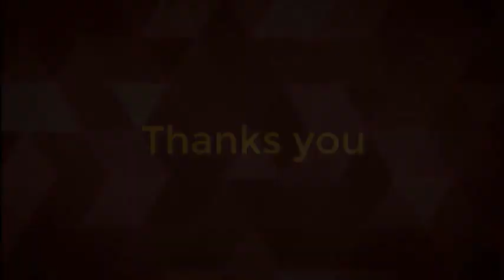✨✨✨Cuộc đời đầy thăng trầm của Tiêu Ân Tuấn, chịu nhiều đả kích